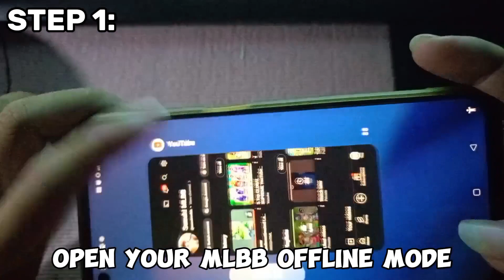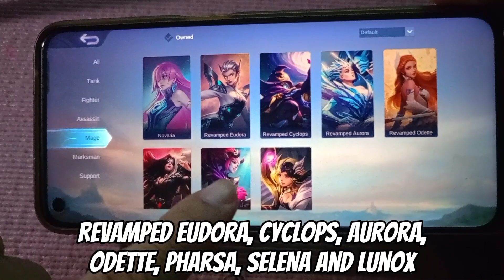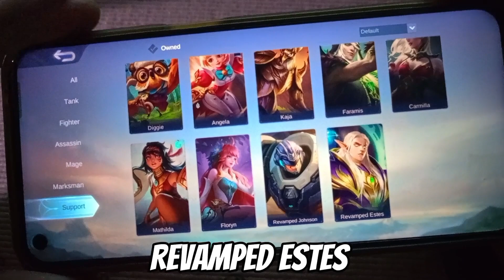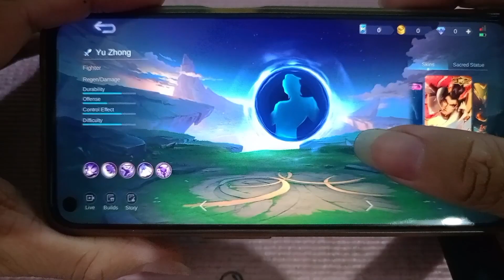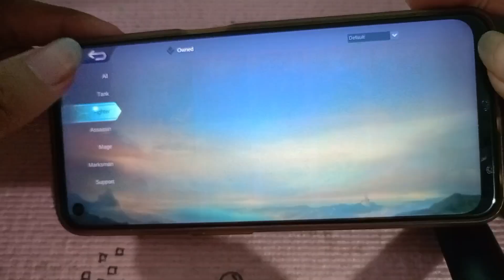VLOG#1: HOW TO GET IN THE SECRET SERVER TUTORIAL | ADVANCE SERVER ACCESS ✅ | Suzuki MLBB -MLBB